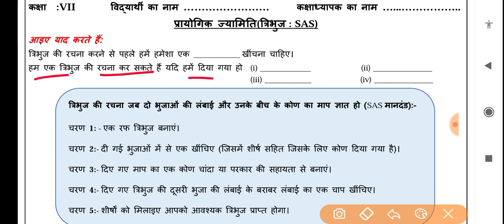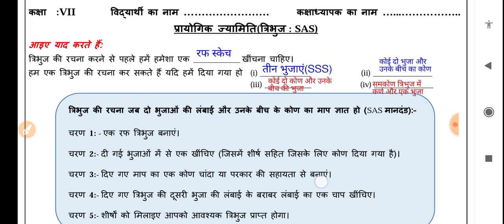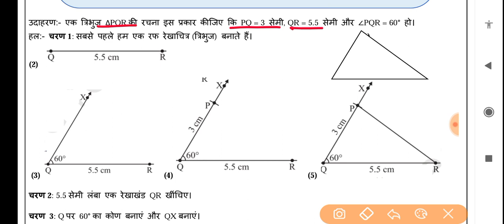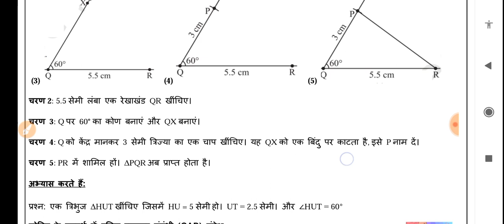maths worksheet 39 class7(17/12/21) Hindi medium/worksheet 39 maths class7/class7 mathsworksheet-39